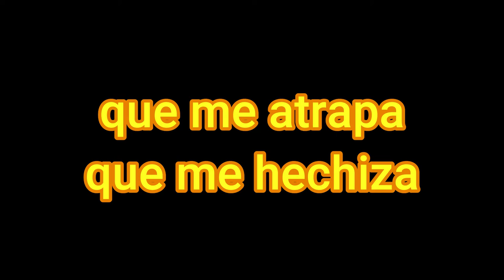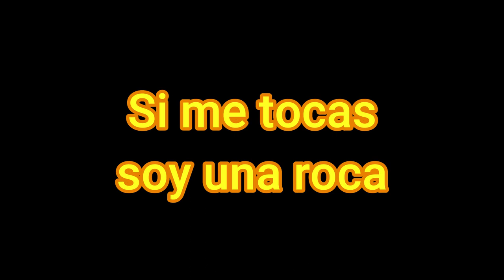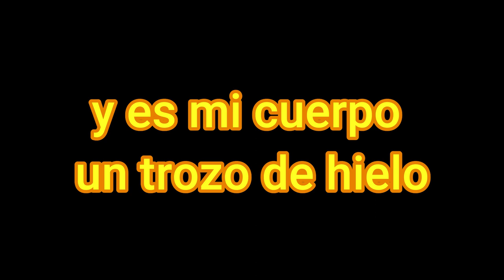POEMA, Transformación Eugenia Margarita Hernández Pacheco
hermoso poema de amor QUE TRATA DE ALGUIEN QUE HUYE DEL CONTACTO HUMANO VIVIIENDO SOLO DE SUS FANTASIAS
AUTORA_ EUGENIA MARGARIITA HERNÁNDEZ PACHECO